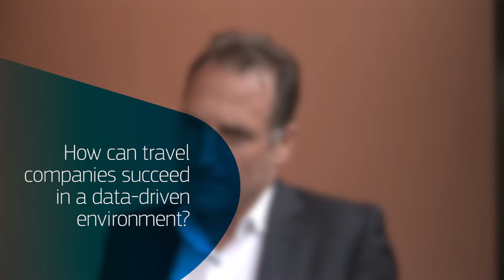Amadeus Travel Intelligence and How It Can Help Travel Companies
Our Head of Travel Intelligence, Pascal Clement on what travel companies can do to succeed today in a data-driven environment, and how Amadeus Travel Intelligence can help...